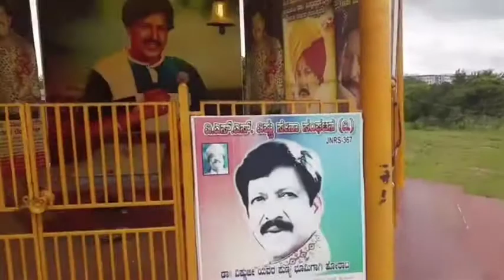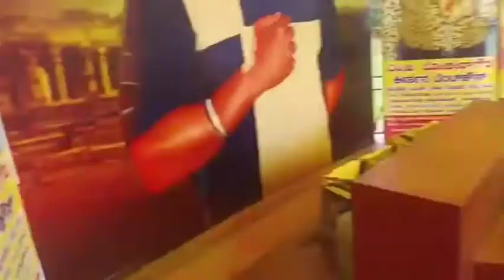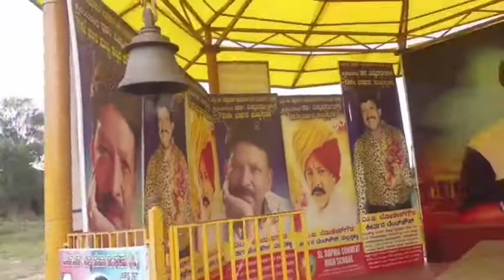|| vishnuvardhan samadhi in banglore || abhimanyu studeos ||